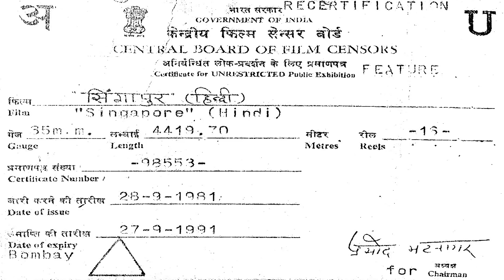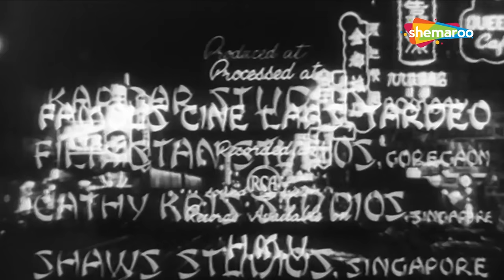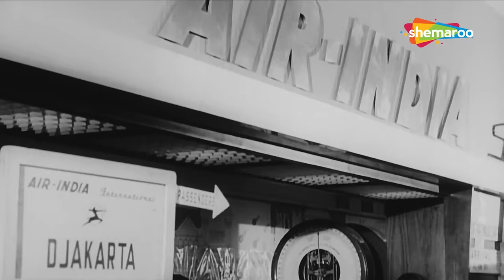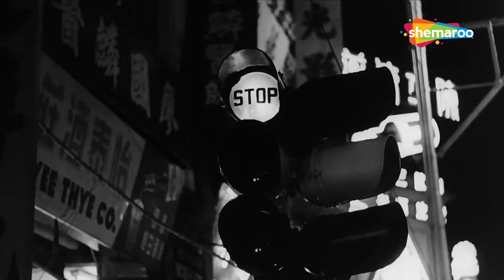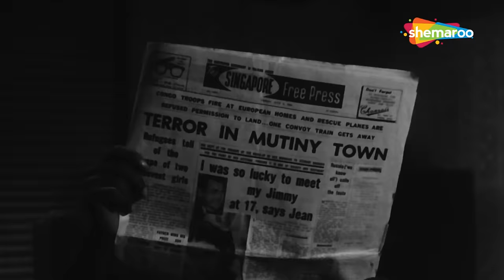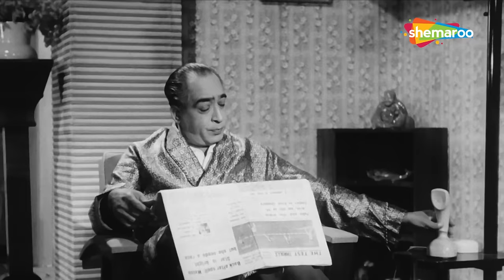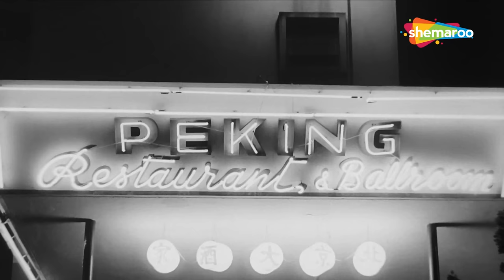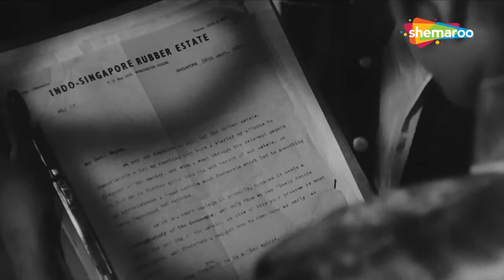Singapore (1960) | सिंगापुर | HD Full Movie | Shammi Kapoor, Agha | Lata Mangeshkar | Shakti Samanta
Film ▶ Singapore (1960)
Actor(s ) ▶ Shammi Kapoor, Agha, Madan Puri, Padmini, Shashikala, K N Singh, Helen, Rajen Kapoor, Lilian, Shankar, Bhagwan, Gopal
Singer(s) ▶ Lata Mangeshkar, Mohammed Rafi, Mukesh
Director(s) ▶ Shakti Samanta
Producer(s) ▶ F C Mehra
Music(s) ▶ Shankarsinh Raghuwanshi, Jaikishan Dayabhai Pankal